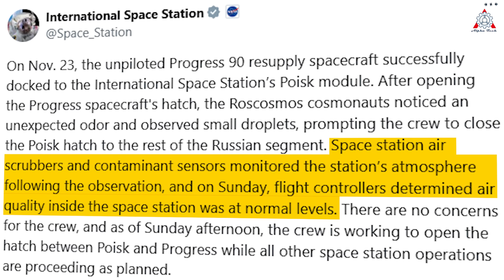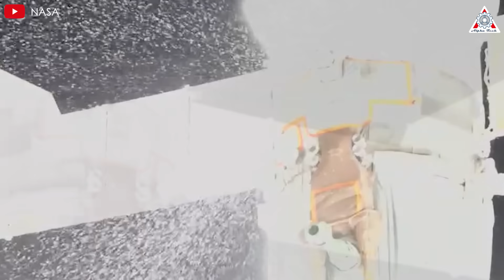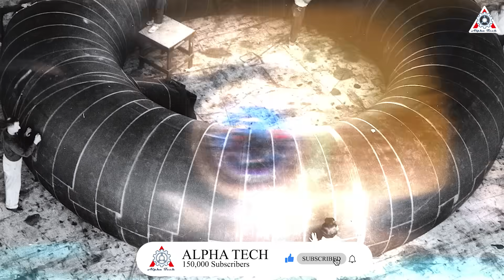Disaster! Something Weird Is Happening on ISS that SHOCKED NASA's Scientists...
In any space operation, astronaut safety is always the top priority. However, they seem to be facing significant troubles aboard the International Space Station (ISS), which is currently becoming too old.
What happened, and why?
Is the ISS collapsing apart?
Let’s find out on today’s episode of Alpha Tech:
The ISS seems to have endured an exceptionally unlucky year. From overcrowding caused by a problem in the Starliner spacecraft's mission to strange noises resulting from miscommunication between machinery to increasingly frequent air leaks—and most recently, an unexplained 'foul smell' polluting the station's environment—each issue has added to the mounting challenges aboard the ISS.
The Progress 90 cargo ship arrived at the Russian Poisk module on Saturday, November 23, delivering about three tons of food, fuel, and supplies for members of the Expedition 72 crew on board the ISS. After opening the hatch between Progress and the Poisk module, the crew noticed a noxious smell and droplets coming from the cargo ship. The Roscosmos cosmonauts closed the hatch immediately, fearing a possible contamination hazard, this was based on communication between mission control in Houston and the ISS astronauts.
NASA confirmed the report, stating that the unusual odor does not pose a safety risk to the International Space Station (ISS) crew. "Space station air scrubbers and contaminant sensors monitored the station's atmosphere following the observation," NASA reported on X. "By Sunday, flight controllers determined that the air quality inside the space station was at normal levels."
The agency emphasized that there are no concerns for the crew, and as of Sunday afternoon, the crew is working to open the hatch between the Poisk module and the Progress spacecraft while continuing all other space station operations as planned.
However, these assurances might be merely superficial. In reality, Russian cosmonauts reportedly donned protective equipment and activated the air filtration system in the Russian module to cleanse the station's atmosphere of potential contamination. The U.S. segment of the space station also activated its own air filtration system, with the Contamination Control System monitoring the situation, while the hatch of the Russian Poisk module remained closed.